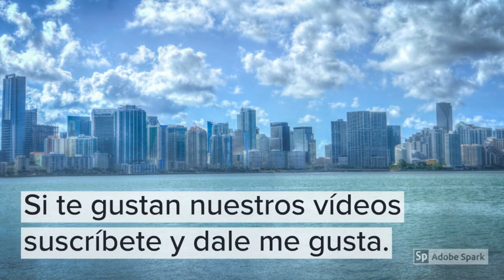Compre casas financiada ahora. Con o sin crédito